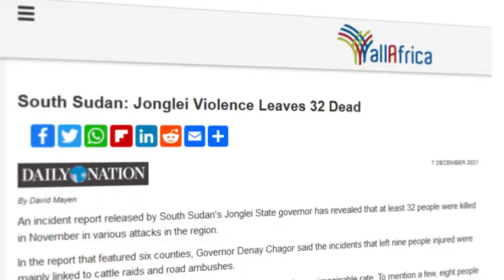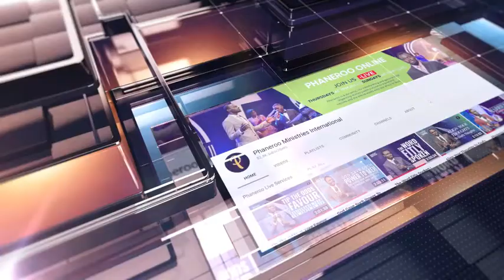South Sudan | Apostle Grace Lubega